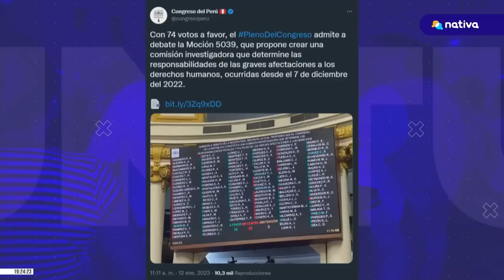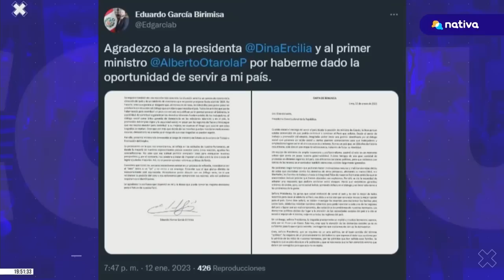"Alberto Otárola instiga y provoca más conflicto" | Entrevista a Mirtha Vásquez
🚩Mirtha Vásquez: "[Alberto Otárola] es una persona que irresponsablemente está instigando y provoca más el conflicto, tiene una estrategia de atacar a la población, además las justifica, no hace un mea culpa por las vidas que se han perdido".